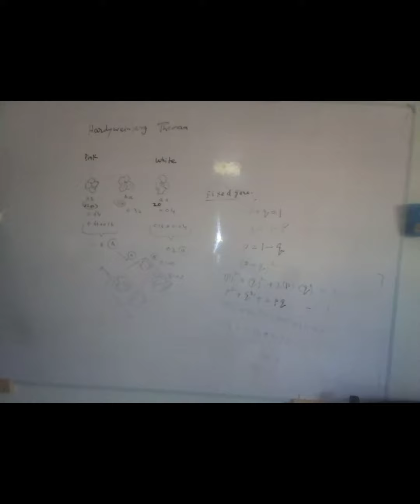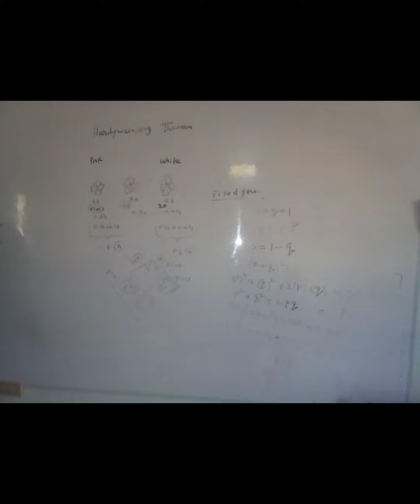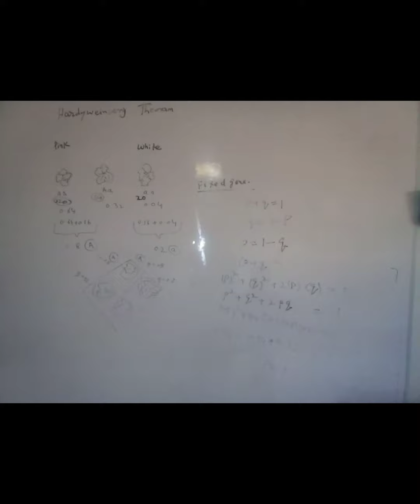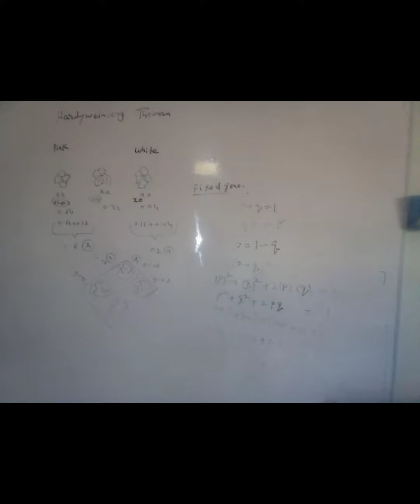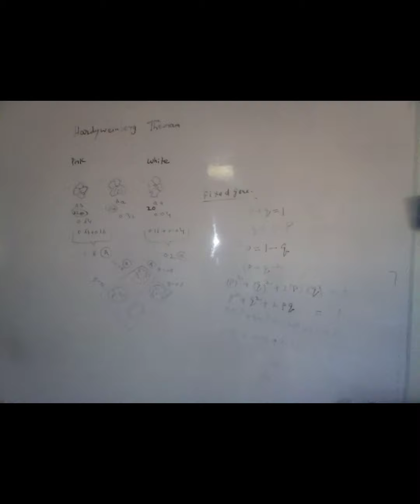Hardy wein berg theorm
Hardy Weinberg Theoram by  Asif nadeem Subject specialist biology